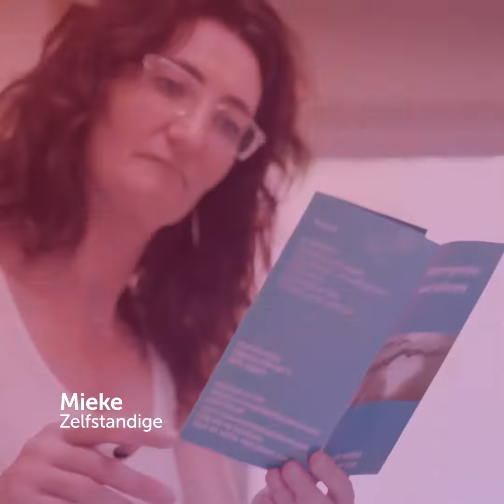nieuwe strijd - sociale zekerheid voor zelfstandigen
hoe zeker zijn we over ons pensioen en onze sociale zekerheid als zelfstandigen?